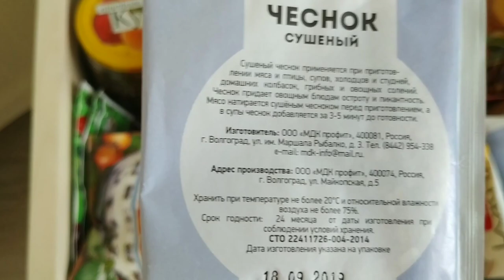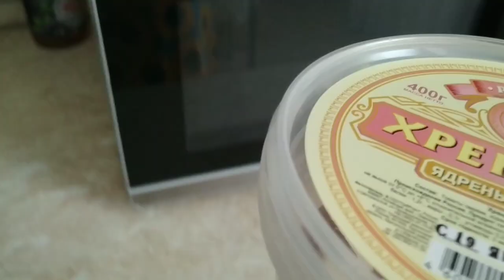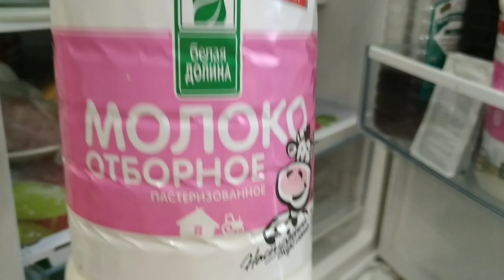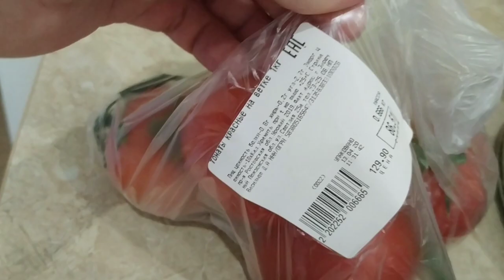Шок!!!😱сугробы в апреле!!!😱влог Светлана Лисова😘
Ежедневные влоги vlog о реальной жизни семьи из ЗАТО России. В России 44 закрытых, секретных городов, которые охраняются и вход в них только по пропускам! Мы живём в одном из таких городов.Добро пожаловать!
Я, Светлана Лисова( парикмахер-визажист), мой муж:Валерий Витальевич, дочи: Анюта и Настенька, мама: Надежда Ивановна, папа: Алексей Михайлович, собака: Джессика, кошки: Бонифация просто Боня(британка) и Марлен.

Помощь каналу- 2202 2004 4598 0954 Сбербанк.